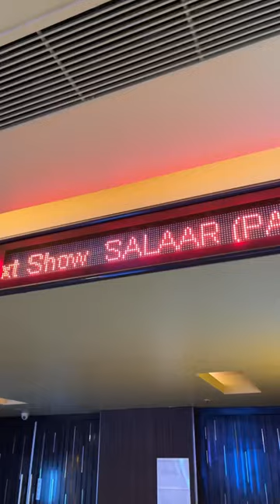Prabhas SALAAR 4am Show Review 🤙🏻🔥😍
Salaar public talk
Salaar movie release
Prabhas salaar
Salaar movie hit or flop ??
Salaar fdfs